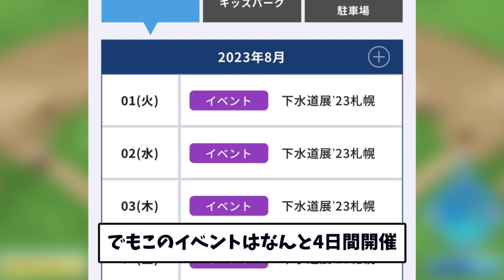【もう終わりだ】札幌ドームさん、うん〇に頼り始めてしまうｗｗｗｗ【2chスレ】【5chスレ】【プロ野球反応集】